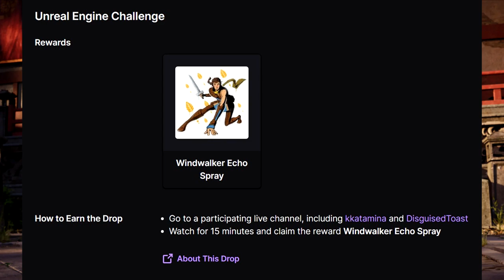TODAY ONLY, Get This EXCLUSIVE Free Windwalker Echo Spray... Here's How!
These are both 100% free.  I show you exactly what to do in order to claim them in this video.  To link your Twitch account to your Epic Games account, go here:

Click the Connect button below Twitch icon.
Click LINK ACCOUNT button.
Log in using your Twitch account credentials.
If you’re already signed in, this step will not appear.
Click Authorize.

Today, from 2 PM ET - 4:30 PM ET:  Watch kkatamina or DisguisedToast for 15 minutes to unlock the "Windwalker Echo Spray"

TOMORROW, April 5th from 11 AM ET - 12 PM ET: Watch UnrealEngine for 30 minutes for the "Surprise Spray".